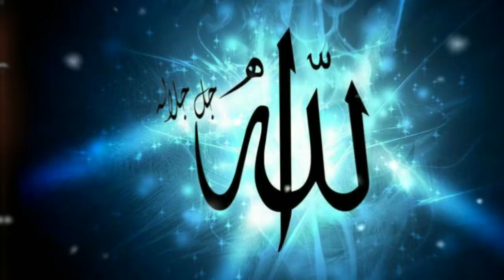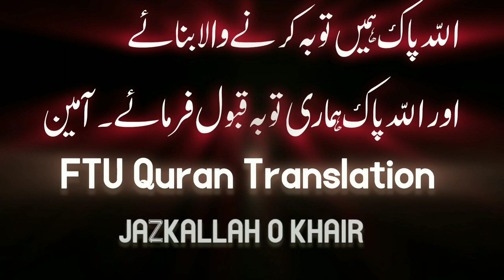Suratul Baqarah (220-242) Urdu Translation | Quranic Verses Explained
Discover the profound meaning and wisdom of Suratul Baqarah, verses 220-242, in a clear and concise Urdu translation. This video provides a comprehensive explanation of these important verses, shedding light on crucial topics such as:

The significance of the Day of Resurrection
Allah's judgment and accountability
The importance of righteous deeds
The concept of heaven and hell
The guidance and mercy of Allah
The consequences of disbelief and disobedience
Join us as we delve into the depths of these verses and gain a deeper understanding of Allah's teachings.

Secrets of Al Baqarah's Fearful Verses | Free To Use | Quran Translation